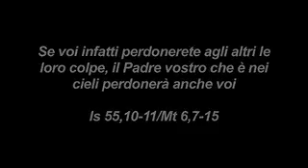Andrea Fenucci 16 febbraio - Apriti cielo